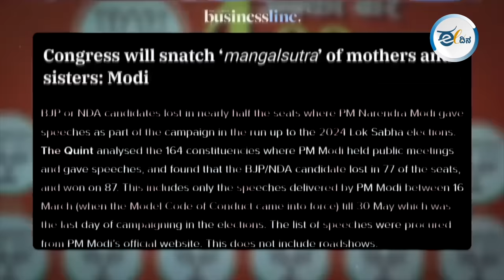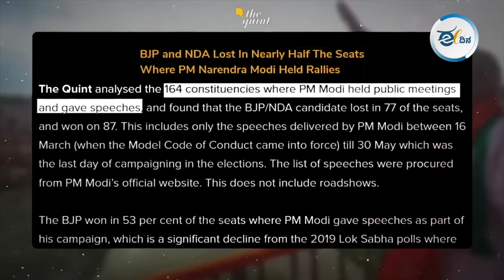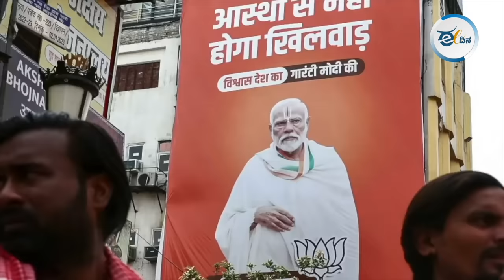ಈ ಚುನಾವಣೆಯಲ್ಲಿ ಮೋದಿಗಿಂತ ರಾಹುಲ್ ಗಾಂಧಿ ಹೆಚ್ಚು ಪ್ರಭಾವಶಾಲಿ ಆಗಿದ್ಹೇಗೆ?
ರಾಹುಲ್ ಗಾಂಧಿ ಅವರು 2024 ರ ಚುನಾವಣೆಯಲ್ಲಿ ಅದ್ಭುತ ಪುನರಾಗಮನವನ್ನ ಮಾಡಿದ್ದಾರೆ... ಎಷ್ಟರಮಟ್ಟಿಗೆ ಅಂದರೆ ಅವರ ಕಾರ್ಯಕ್ಷಮತೆ ಮೋದಿಯವರಿಗಿಂತಲೂ ಉತ್ತಮವಾಗಿ ಕಾಣಿಸಲು ಪ್ರಾರಂಭಿಸಿದೆ!!! ಸ್ಟಾರ್ ಪ್ರಚಾರಕ ಮತ್ತು ವೋಟ್ ಪುಲ್ಲರ್ ಆಗಿ ಮೋದಿಯವರ ಪ್ರಭಾವ ತೀವ್ರವಾಗಿ ಕುಸಿದಿದೆ - ಭಾರತ್ ಜೋಡೋ ಯಾತ್ರೆಯ ನಂತರ ರಾಹುಲ್ ಅವರ ಚುನಾವಣಾ ಭವಿಷ್ಯವು ಏರಿದೆ. ಇದು ಅಭಿಪ್ರಾಯವಲ್ಲ – ಇದನ್ನ ಚುನಾವಣಾ ಡೇಟಾನೇ ಹೇಳ್ತಾ ಇದೆ.ಈ ವಿಡಿಯೋದಲ್ಲಿ ಇದನ್ನ ವಿವರಿಸಲಾಗಿದೆ. ತಪ್ಪದೇ ನೋಡಿ.